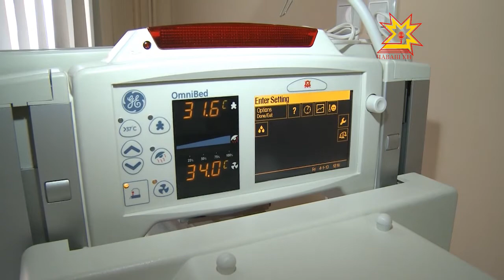Амăш капиталĕ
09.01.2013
Нумай ачаллă çемьесене çĕнĕ çулта çĕнĕ çăмăллăхсем кĕтеççĕ. Январĕн 1-мĕшĕнчен республикăра, Раççейри ытти регионсенчи пекех, амăш капиталĕ çумне хушса укçа тÿлеме пуçларĕç. Ăна çемьери виççĕмĕш тата хыççăн çуралнă пепкесемшĕн парĕç. Çак укçана тивĕçнĕ ача амăшĕсене республика пуçлăхĕн мăшăрĕ Лариса Игнатьевăпа сывлăх сыхлав министрĕ Алла Самойлова Шупашкарти перинаталь центрĕнче саламларĕç.